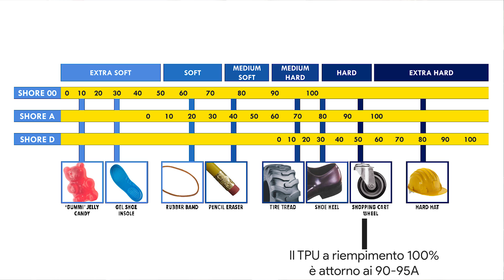Filamenti Flessibili e Vase Mode - Stampa 3D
Vuoi aiuto in privato? Pensi che questo canale meriti più mezzi? Da' un'occhiata a come puoi contribuire ottenendo fantastiche ricompense

 LA MIA ATTREZZATURA:

Canon 77d
GoPro Hero5
10-18 da vlog
18-35 super luminoso
50ino fantastico

Testa Manfrotto

Rode Pro Plus
Samson Meteor

Overvolt - guide fai da te, Arduino, Raspberry Pi, Odroid, unboxing e molto altro.